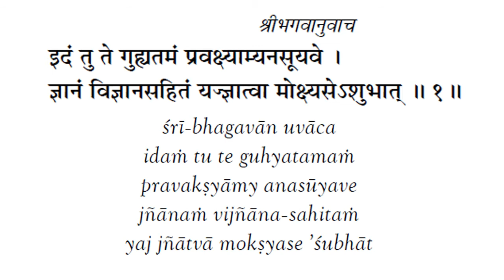BG 9.1 | Bhagavad Gita 9.1